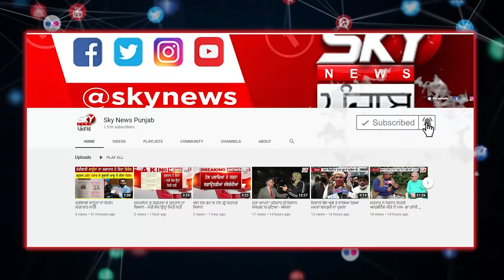ਚੋਣ ਕਮਿਸ਼ਨਰ ‘ਤੇ ਪ੍ਰਬੰਧਾਂ ਤੋਂ ਖੁਸ਼ ਨਜ਼ਰ ਆਏ ਭਾਜਪਾ ਉਮੀਦਵਾਰ ਜਗਦੀਸ ਸਿੰਘ ਜੱਗਾ - Rajpura | Jagdish Singh Jagga